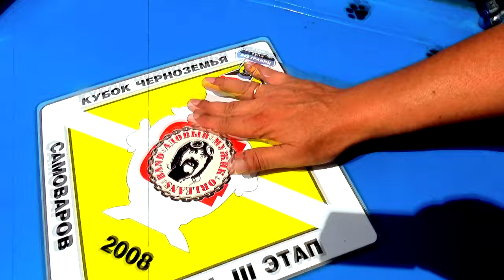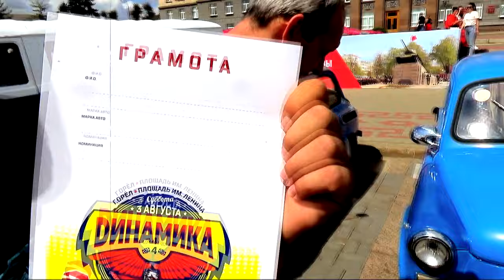Синий Драккар на фестивале ретро мобилей!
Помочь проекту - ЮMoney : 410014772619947